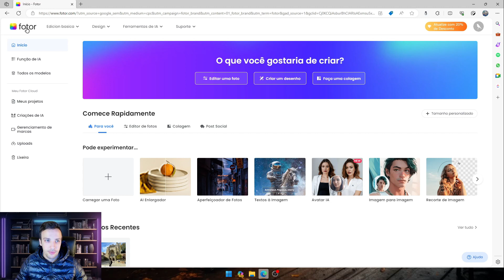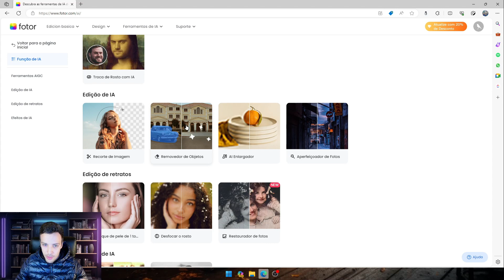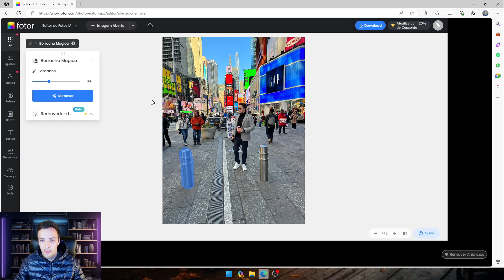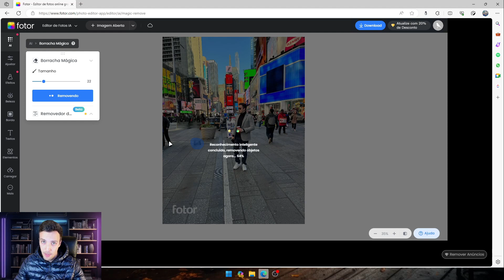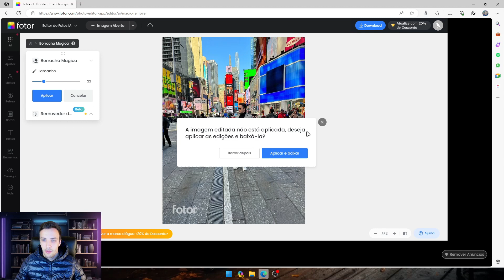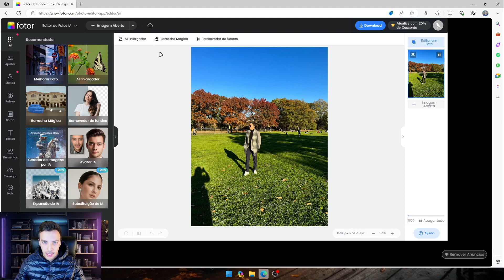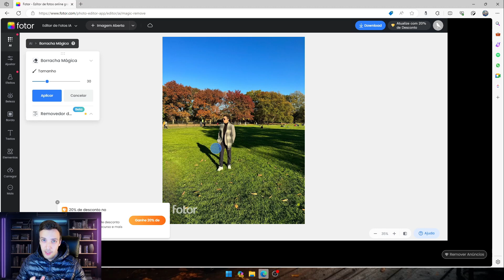Como remover pessoas e objetos da foto com IA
💲👉 Aprenda a usar IA, criar soluções e faturar nesse novo mercado com minha formação InteligêncIA Lucrativa

--- Aprenda nesse vídeo a como remover objetos, pessoas, qualquer elemento indesejável utilizando a inteligência artificial do site Fotor, melhor IA para editar fotos do momento.